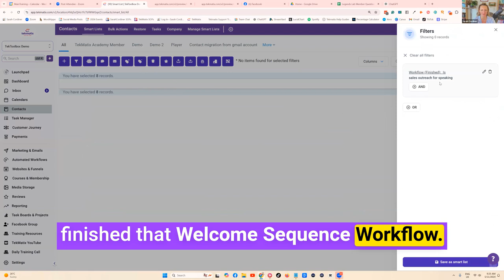How to Seamlessly Move Contacts to a NEW WORKFLOW!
Wondering how to keep your audience engaged after they’ve completed your welcome emails? Here’s a quick and simple process to keep those valuable connections flowing with a new nurture sequence.

👉 Reflect Today: Are your leads moving seamlessly from one email sequence to the next? Here’s how to add contacts from one workflow to another:

Filter Your Contacts by Completed Workflow Head to your contacts and use the filter option. Type in “work” and select the option to find those who have “finished the workflow.” Choose the completed workflow (in this case, the Welcome Sequence) and apply the filter.

Bulk Move to the New Sequence Now, you have a list of everyone who’s finished that workflow. Select these contacts and send them directly into your ongoing nurture sequence, keeping the conversation going!

💡 TekMatix simplifies managing workflows and automating these connections. You can smoothly transition contacts from one workflow to the next, ensuring no one is left behind. Build lasting relationships, keep adding value, and keep your audience engaged with ease.

Ready to optimize your email strategy? Start building seamless workflows with TekMatix!